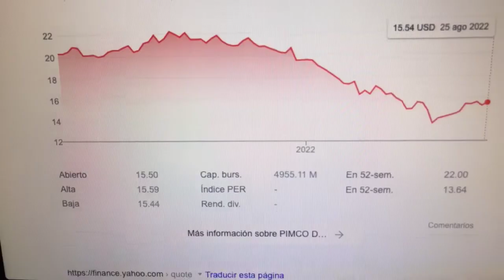🔴 Datos Sobre El Comercio De Acciones De PIMCO Dynamic Income Opportunities Fund PDO 🔴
Al administrar el fondo, PIMCO emplea una estrategia dinámica de asignación de activos en múltiples sectores de renta fija basada, entre otras cosas, en las condiciones del mercado, las evaluaciones de valoración, las perspectivas económicas